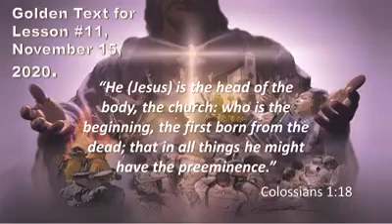Sunday School Part 1 November 15th